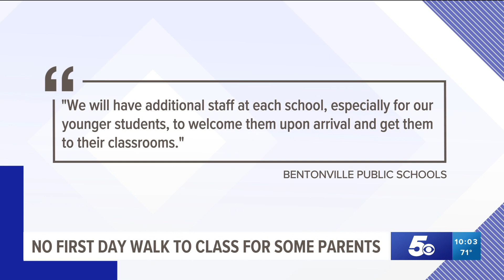Parents Not Allowed to Walk Kids Into First Day of School in Some Local Districts Due to Coronavirus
The upcoming school year will now be exceptionally hard for one group of young students and their families.